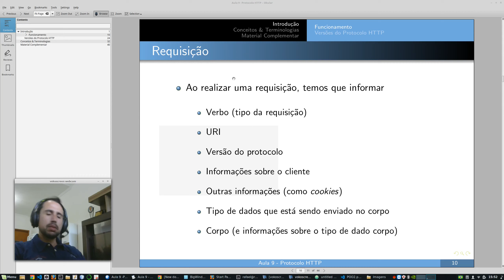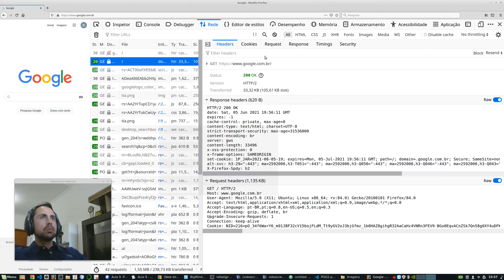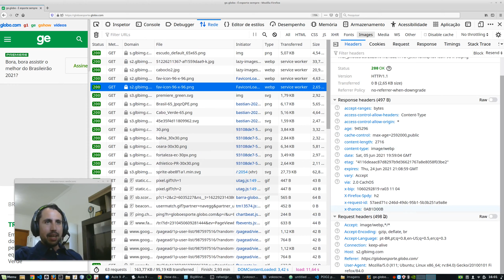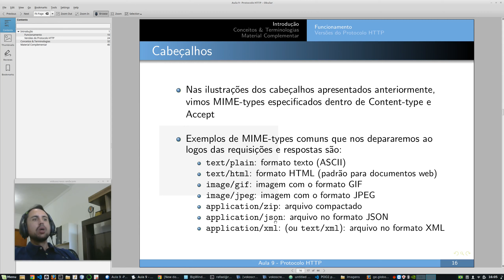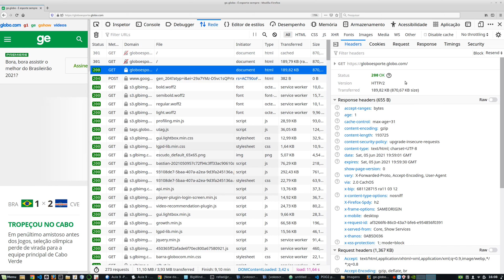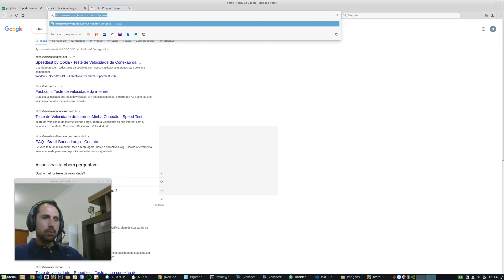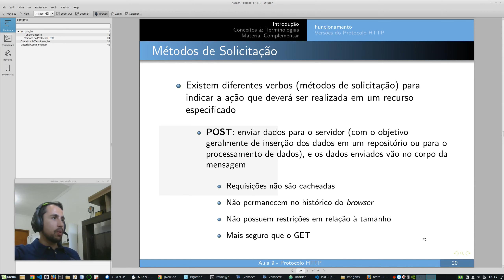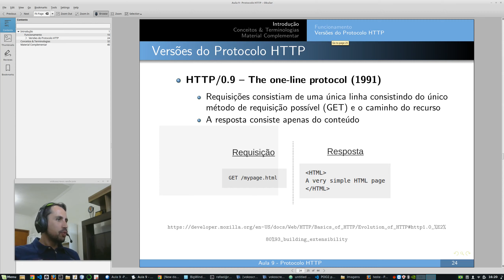ProgWebI - Aula 9 - Parte 2 - Componentes de Requisições e Respostas do Protocolo HTTP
Apresentando os componentes de requisições e respostas - linha inicial, cabeçalhos e corpo (aula ministrada na disciplina 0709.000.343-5 PROGRAMAÇÃO WEB I do curso de Sistemas de Informação da UFMS/CPTL).